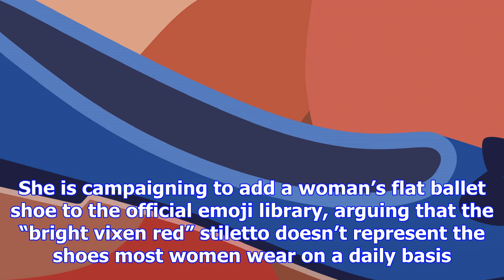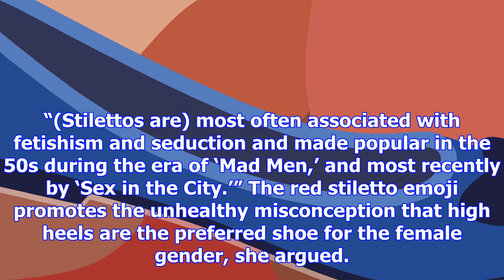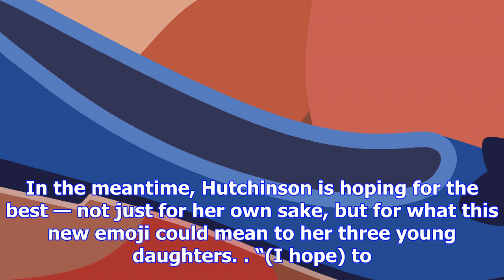Could a flat shoe emoji be coming to your smartphone screen?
When you type “shoe” into your smartphone, a red stiletto is typically the first suggested emoji tha...